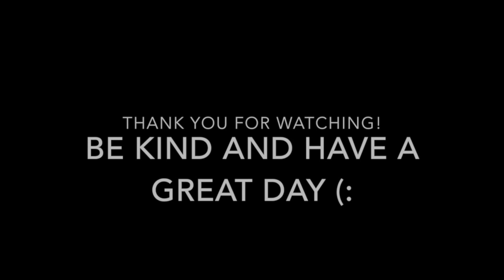what i've been doing for 3 years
Our site: shaabaandjamie . c o m
Jamie's channel:  @Jammidodger
Our gaming channel:  @shaabaandjamie

Be kind and have a great day (: